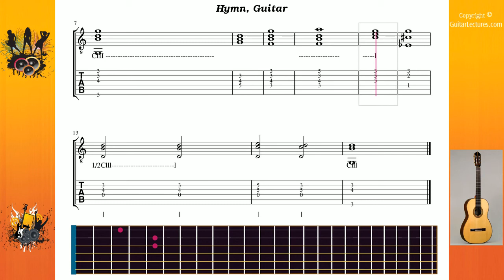Hymn - Beethoven - Guitar